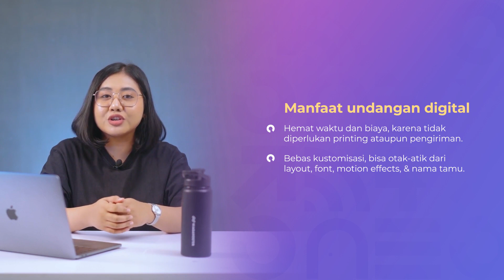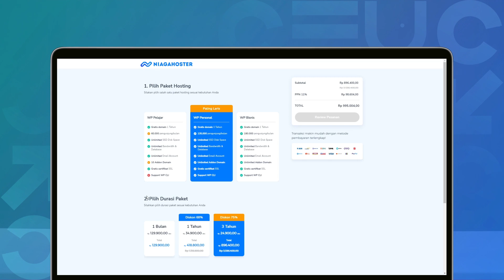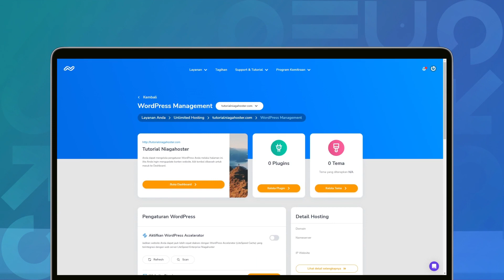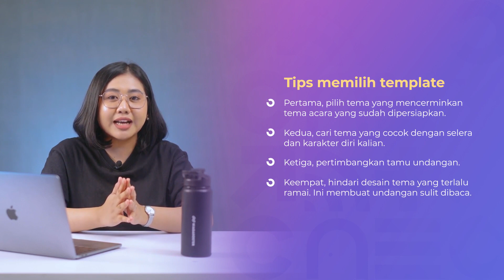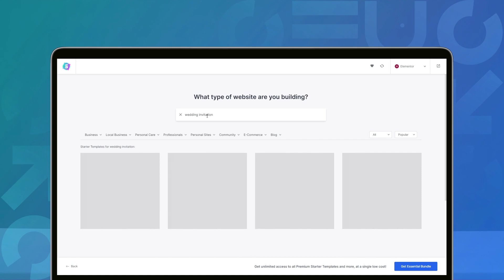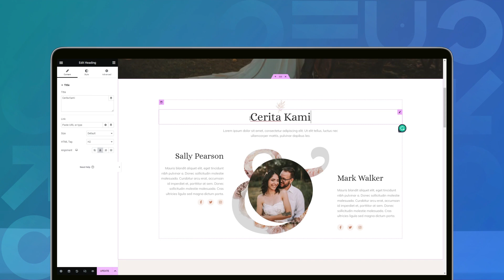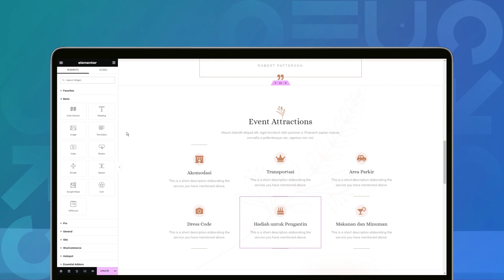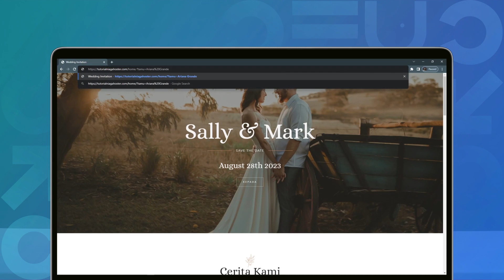Cara Membuat Undangan Digital dengan WordPress | Mudah dan Cepat (2023)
Pelajari cara membuat undangan digital di video ini! Buat website undanganmu sekarang

Ingin membuat undangan digital tapi tak mau pakai jasa web designer karena harus press budget? Ikuti tonton cara membuat undangan digital website di sini!

🕒  Timestamps

00:00 Intro
01:30 Pilih Platform Website dan Beli Hosting
02:50 Tentukan Nama Domain untuk Undangan Digital
04:12 Akses Dashboard WordPress
05:16 Install Plugin yang Diperlukan
05:35 Pilih Tema dan Template WordPress
09:15 Kustomisasi Website Undangan Digital
10:05 Membuat Bagian Cerita Kami
10:22 Menambahkan Timer Countdown
10:45 Memberikan Informasi Alamat dan Peta Lokasi
11:20 Melengkapi Informasi tentang Akomodasi
11:57 Menambahkan Informasi Pengiriman Hadiah
12:20 Memanfaatkan Fitur Form RSVP dan Tombol Media Social
13:31 Custom Nama Tamu Undangan
14:18 Outro

Karena teknologi yang terus berkembang, kini membuat undangan digital sudah semakin mudah lho. Bahkan, tanpa perlu skill coding! Caranya pun gampang banget.
⭐ Pilih Platform Website dan Beli Hosting
⭐ Tentukan Nama Domain untuk Undangan Digital
⭐ Akses Dashboard WordPress
⭐ Install Plugin yang Diperlukan
⭐ Pilih Tema dan Template WordPress
⭐ Kustomisasi Website Undangan Digital

Dengan mengikuti langkah-langkah ini, kalian bisa membuat undangan digital yang unik, menarik, dan profesional. Kalau mau tahu penjelasan lengkapnya, yuk tonton video cara membuat undangan pernikahan digital ini!